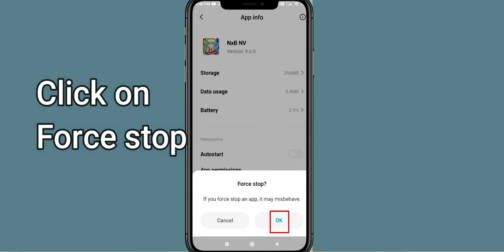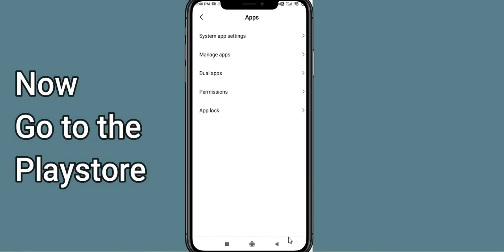Fix NxB NV App Keeps Stopping | NxB NV App Crash Issue | PSA 24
In this video, you will learn How To Fix NxB NV App Keeps Stopping | NxB NV App Crash Issue in Android & iOS  . If you are facing same problem in your android mobile phone then it will help you to get rid of this issue.
So, let's fix Solve NxB NV App Crash Issue.